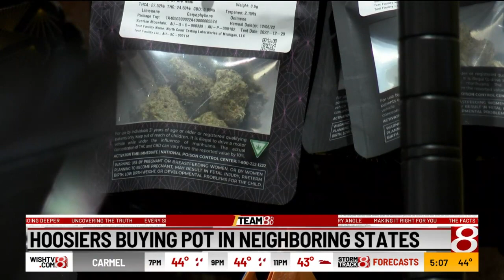Lack of legal marijuana leads to missing millions for Indiana